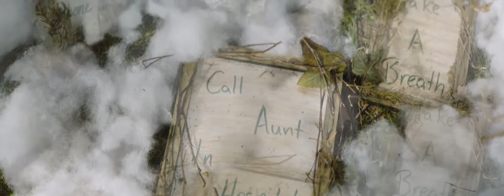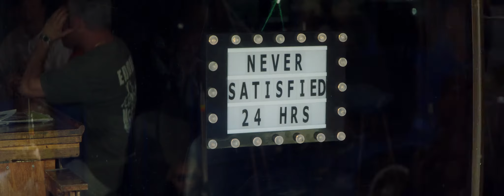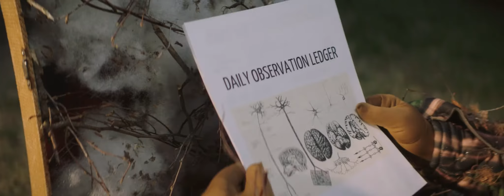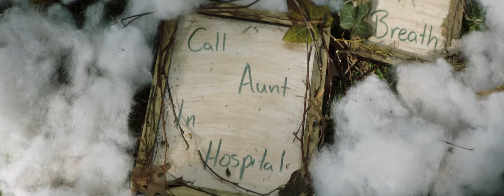YOU + ME - Kian Byrne (Official Music video)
YOU + ME

Depression isn't pretty for "You & Me" but it's got lots of lessons to learn through the original music of Kian Byrne, and the lens of cinematographer, John Beatty.

I acted in the video portraying a person caught up in the cycle
of depression.  A cycle that can control life like a cocoon especially if a person isn't open to connecting to others.  And without that connection, a person can
be hidden away from themselves and everyone around them, burrowing away from life.

Beatty's camera lens captures the chaos of the songs' lyrics so well that
the viewer is enveloped and doesn't realize it as the world goes on around the main character.

The message of the song is that depression affects YOU + ME, you just have to admit it in order to survive it.

Starring: Kian Byrne, Jeff Parks, Rico Pierce, Parker Murphy + Cormac Babcock

Co-directors : John Beatty, + Andreina Byrne
Co-writers : Kian Byrne + Andreina Byrne
Cinematographer : John Beatty
Editing + animation: Ben Lee
Colorist: Ignacio Galarza
1st AC :Tom Pease
2nd AC : Johanna Brooks
Camera PA : Ryan Barrett
Gaffer : Scott Childers
Gaffer : Ken Wachendorfer
Key Grip : Vic Dominquez
Grips : Tyler Dean + Jackson Montemayor
Art Directors : Lauren Schrader + Amelia Reeves
Art production assistant : Anne Gravino
Additional production assistants : Cody Calderas, Maggie Pool, + Evan Richard

Recorded + mixed by Joel Nanos at Element Recording & Mastering Studios in Kansas City, MO